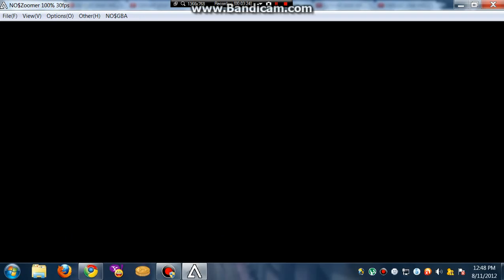Pokemon HG/SS Walkthrough: Part 17 ( Got Problems? )